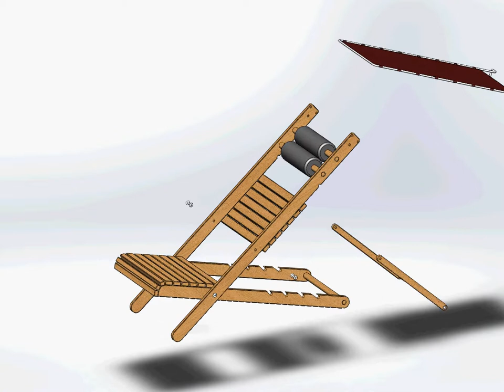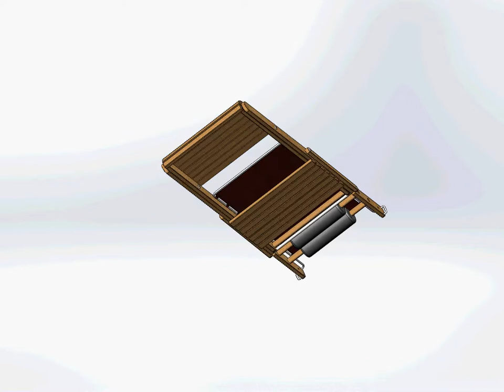раскладное кресло для дачи своими руками чертежи